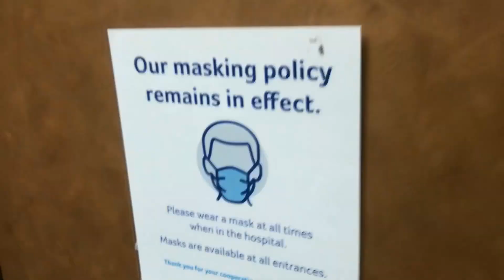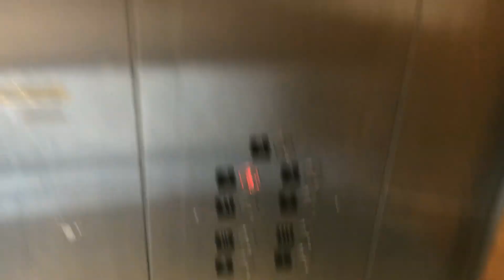Westinghouse Enterprises MRL Traction Elevator, Credit Valley Hospital Parking Garage, MOC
All Presfentitives
Technical Spec.
Elevator Logo - Westinghouse Enterprises (MRL)
Type Traction
Building Name Credit Valley Hospital
Building Address 2200 Eglinton Ave W, Mississauga, ON L5M 2N1
Bevats - 3
Quantity - 1
Capacity 980/1160 KG
People 16
Floor Served 4
Illumination Red
Indicator Segmented/ACME
Fixtures Dewhurst - Dupar US91BE

Date Filmed - August 23rd 2022
Inavating Places